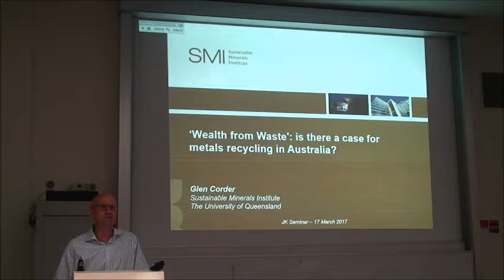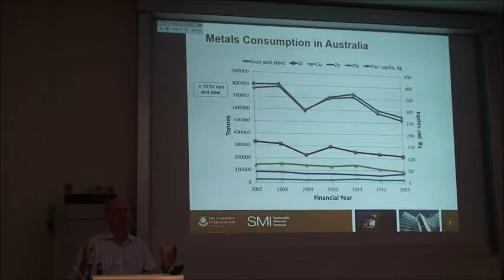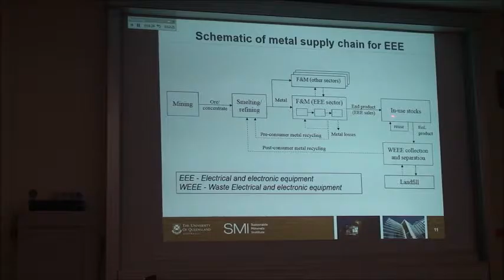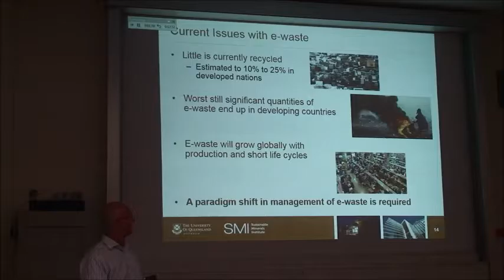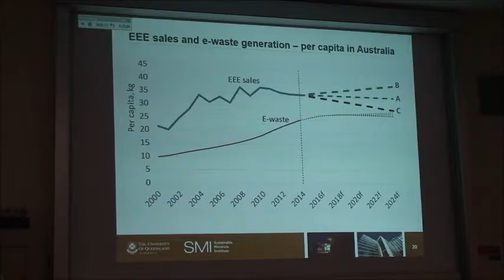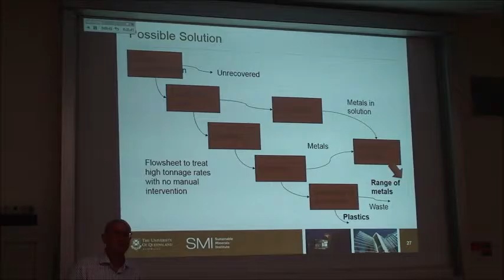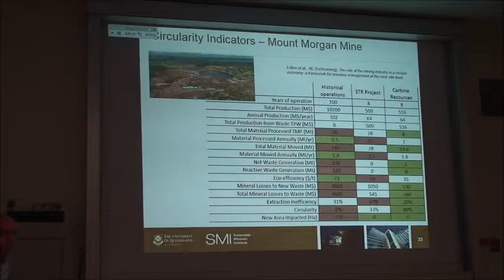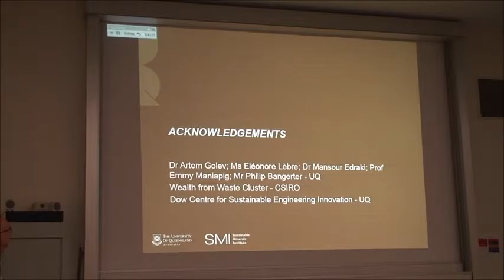Glen Corder - 'Wealth from Waste': Is there a case for metals recycling in Australia?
JKMRC Friday seminar